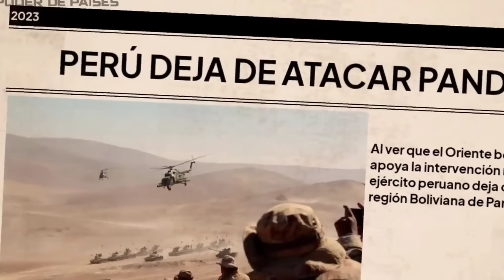El Plan de Expansión Peruano: La Conquista de Bolivia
A lo largo de la historia, muchas veces se intentó unificar al Perú y Bolivia. Ya Bolívar postuló la idea de formar una gran nación. Y Luna Pizarro, el primer Presidente del Congreso, defendió esta tesis: "Debemos unir lo inconexo, en lugar de perpetuar la división, sobre la base de un Estado unitario".

Por fin, en 1835, se reunieron los presidentes de Perú y Bolivia, Orbegoso y Santa Cruz, para unir a las dos repúblicas. El ambicioso plan de Santa Cruz consistía en crear una Confederación con una sola moneda y una sola Constitución. Incluso se creó un nuevo escudo y una nueva bandera nacional.

Los productos del Ande bajarían por Puno y Bolivia y desde esos puertos comerciarían con todo el continente, dominando el Pacífico. Recordemos que por ese entonces, Bolivia tenía salida al mar.

"Nunca tuve dudas, yo quería una sola nación desde Tumbes hasta La Paz. Quería que Perú y Bolivia fueran el árbitro del Pacífico, tan grande y poderoso como Brasil. Basta mirar el mapa para entenderlo".

No obstante, varios generales renuentes a la Confederación se estaban reuniendo en Chile, entre ellos dos futuros presidentes: Agustín Gamarra y Ramón Castilla. Se hacían llamar el ejército Restaurador. Pero en el fondo, tenían ambiciones de llegar al poder.

Pronto Chile, con la ayuda de estos militares, le declaró la guerra a la Confederación. Más tarde, se sumó Argentina. Y al año siguiente, este ejército venció en la batalla de Yungay (1839), disolviendo la Confederación. Y como siempre sucede en el Perú con los tiranos, al poco tiempo Gamarra y Castilla fueron elegidos presidentes.

La Alianza entre Perú y Bolivia no solo significaba una suma de economías: era el encuentro de dos países muy similares, la unificación del Alto Perú con la costa. El comercio entre Arequipa, Puno, Tacna y La Paz habría modernizado a la sierra cien años antes.

Lo quechua y lo aymara se habrían encontrado y formado un contrapeso a la influencia española, evitando la centralización de Lima.

Ojo, posiblemente el Perú hubiera atravesado una guerra civil entre el Norte y el Sur, tal como ocurrió en Estados Unidos, pero una vez superadas las diferencias habríamos conformado la primera potencia de Sudamérica.